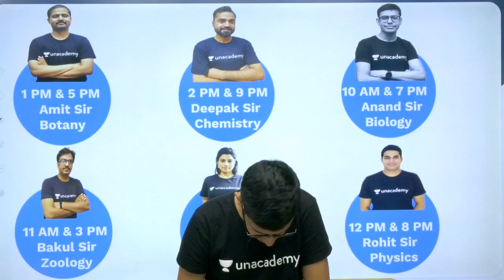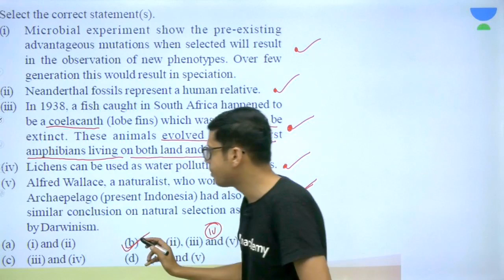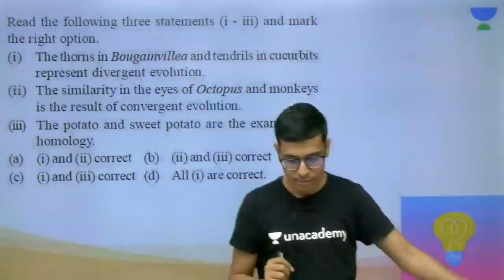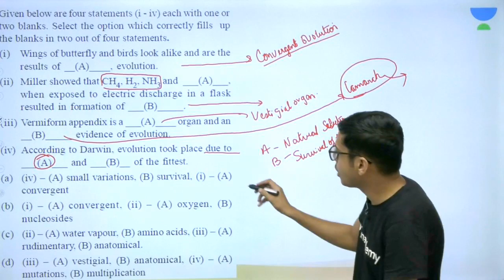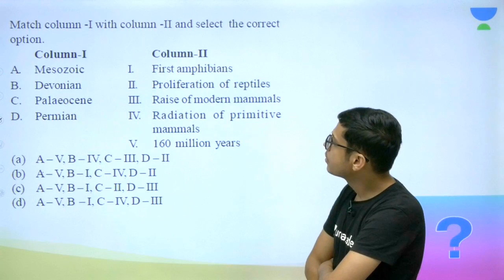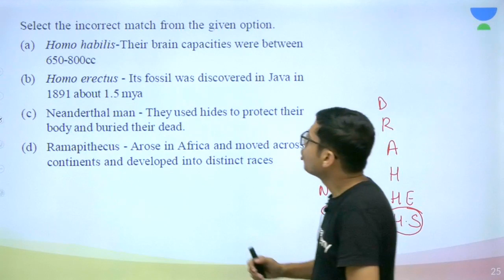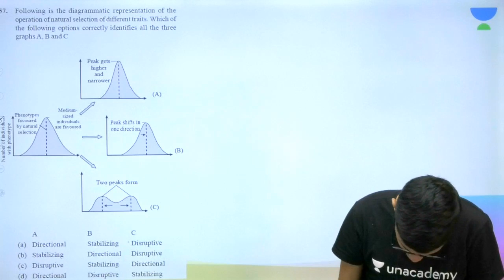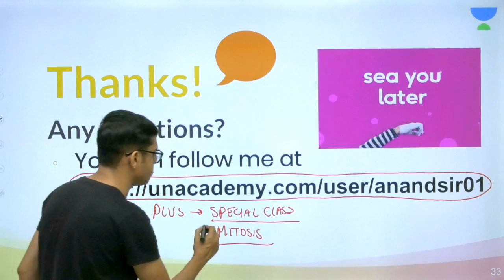Phoenix 2.0: Biology Most Important Video for NEET 2025 | Vardaan